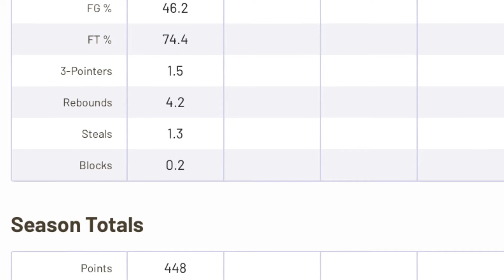Pistons will bring in Ethan Thompson for a pre draft workout(another draft sleeper)😱🤔👀👀🤔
Detroit Pistons